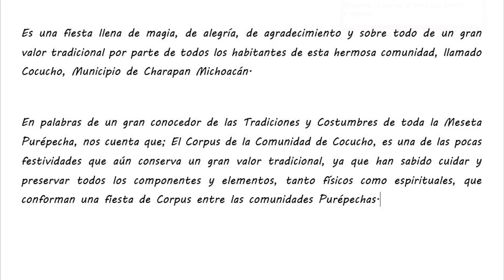Corpus Cocucho Michoacan 2015 (Parte 2) Fiesta de los Santos Oficios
Corpus Cocucho Michoacan 2015
Fiesta de los Santos Oficios

Cocucho Michoacan es una comunidad llena de tradiciones y costumbres, al igual que la mayoría de los pueblos purepechas, lo que la hace especial es el gran valor tradicional que se ha conservado y se ha salvaguardado , ya que por ejemplo, y en palabras de un gran conocedor de las Tradiciones de la Meseta Purepecha, en esta fiesta de los santos oficios, en la comunidad de Cocucho aun se pueden ver la fiesta en su totalidad tal cual era hace 50 o 100 años antes, claro que han habido algunas características que han sufrido ciertas transformaciones, pero el gran valor de esta festividad es algo mágico y que vale la pena presenciar en carne propia y asi vivir el agradecimiento, la alegría, el compromiso y sobre todo ese valor espiritual que los habitantes manifiestan en esta fiesta de los santos oficios.

Tumasiu Anapu, a 4 de Junio del 2015, Comunidad Indígena de Cocucho, Municipio de Charapan Michoacan.